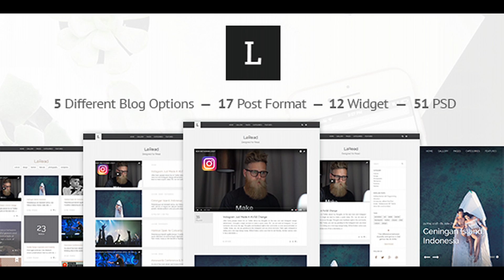LaRead — WordPress Blog Theme | Themeforest Website Templates and Themes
IT’S AN AWESOME BLOG TO INCREASE USER EXPERIENCE. We have several great feature for you such as increase the pleasure of reading and that will help of your focusing. Everything is away from you expect that the content you want to read.As long as, you read. Maybe with a coffee or music… Presentation (behance) — Install and Customize (video) — Documentation (online) 5 Different Blog Options Everything is to the accompaniment of a minimal design, at your fingertips. We reinterpreted our blogs with our different perspectives. Not less, not more. However, it is certainly more different and elegant than the others. The choice is yours. v1 — Large Image Large visual areas. LaRead gives you flexibility to create your contents. 17 different post formats help you to ideally publish contents that may need. In the large image version, retentively large visual fields, we allow to appeal to your eyes.   v2 — Medium Image (with sidebar) We reinterpreted our blogs with our different perspectives. Not less, not more. However, it is certainly more different and elegant than the others. In this version, 12 different widgets that will accompany for your contents ready to use. We have a good relationship with numbers.   v3 — Medium Image (without sidebar) If your fingers are so fast about producing contents, this version may accompany to you. Images and writings next to each other. As in other versions, it is literally in harmony with mobile devices. In this version, we achieved to fit more content on the screen.   v4 — Masonry And more contents. Do not care about the image size, “LaRead” does not make concessions to ensure to you for the best user experience. When everything is drifting from time tunnel, you can stop the time by select contents what you want. The choice is yours.   v5 — Banner Mode Some contents are more important. Under favor of “banner mode” you can drive forward the contents that you want to draw the visitor’s attention. Banner Mode -v1 Banner Mode -v2 Widgets Search Custom Category Popular Posts Text Widget Tags Quote Archive Social Networks Twitter Instagram Flickr Calendar Shortcode & Typography H1 • Hightligh • Dropcap List • Blockquote Quotes with Rating • Divider Progress • Preformatted Text Accordion • Tabs Button • Notification Box • Promote Pages As a matter of course, the complement facts of blog are pages. We may have done a little bit more. About-v1 About-v2 Authors Author-Detail Archive Gallery-v1 Gallery-v2 Gallery-v3 Contact-v1 Contact-v2 404 Core Features “LaRead” is user-friendly and also friendly for developers. HTML5 + CSS3 Bootstrap 3 Grid System and Responsive Design Google Fonts Support All files are organized Crossbrowser Compatible Extensive Documentation PSD Features In the all PSD files, layers are named and grouped. It is so easy to organize them. Fully customizable Bootstrap layout ready Grid lines included Page and Blocks variations different Light and Dark styles Free fonts, icons used All icons and shapes are vectoral Well organized layers makes it very easy to update Named groups and layers 51 Fully & Accurately layered .PSD files Sources & Credits We thank to great artists who give a magic touch to our theme with their unique work so much. Content is king. Free Fonts Used (google fonts) Raleway Muli Sorts Mill Goudy Roboto Roboto Slab Photo Credits Unsplash Anthony James Linxspiration Maure High Enough to See The Sea Tools Front-End Framework: Twitter Bootstrap Font Icon: Font Awesome JavaScript Javascript Library: Jquery Colorbox: Jacklmoore.com Bootstrap Extend: Jasny Bootstrap Bootstrap Gallery: Blurimp Bootstrap Gallery Masonry: masonry.desandro.com Calendar: Zabuto Calendar Back-End Titan Framework TGM Plugin Activation Changelog version 1.3 - 13 July 2016 [+] LaRead quick read remember the last select theme [+] Added child theme [+] General improvements have been made version 1.2 - 10 May 2016 [!] Gallery load problem solved. [+] Added lazyload option gallery. [+] Updated widget instagram. [!] Link hover color problem solved. [+] General improvements have been made. version 1.1 - 20 April 2016 [!] The Retina logo problem solved. [+] Added search button section header and banner modes. [+] Added laread gallery disable option in post content.